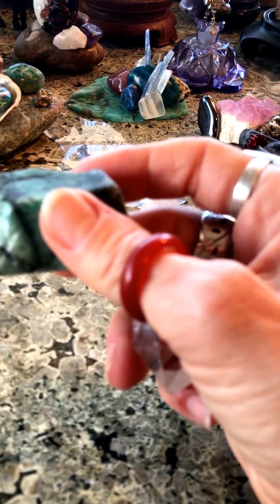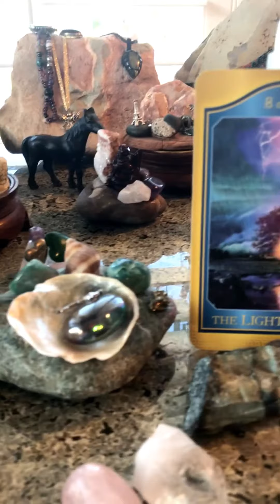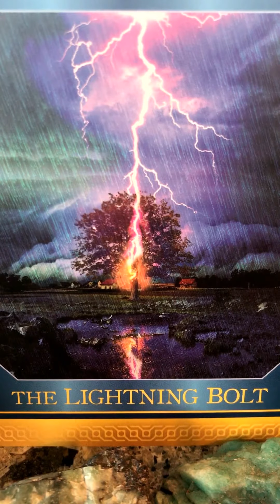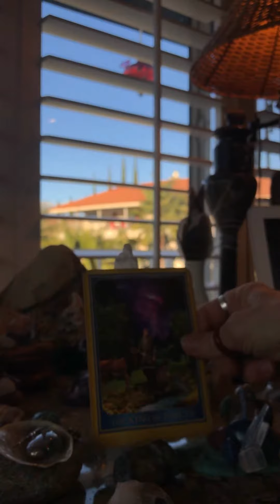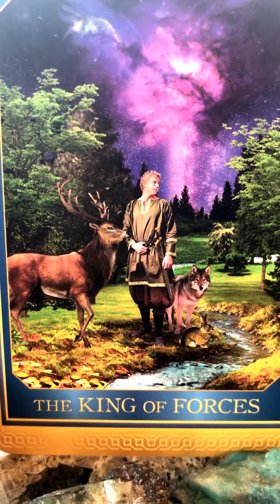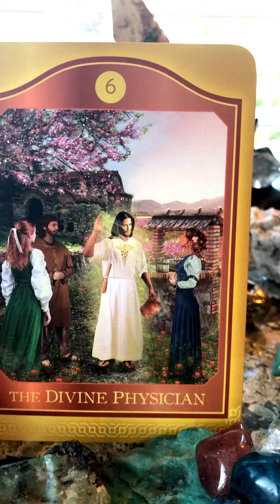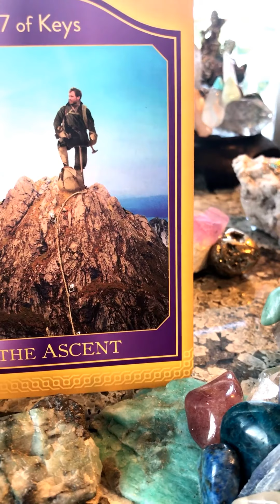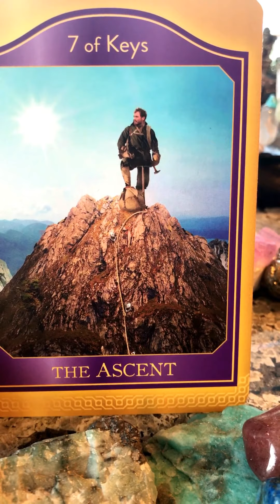Todays Reading for Angels Whisper "Take The Energy Of The Lightning & USE It PURPOSEFULLY!"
Todays Reading for Angels Whisper "Take The Energy Of The Lightning That Strikes & USE It PURPOSEFULLY!"
"Don't ALLOW Lightning To Strike In The SAME Place TWICE!"

Our Deck; Akashic Tarot
Our Cards; 8 of Forces, 4 of Keys, King of Forces, 7 of Keys,

And it wasn't Raw JADE that I picked up today it was raw Emerald!